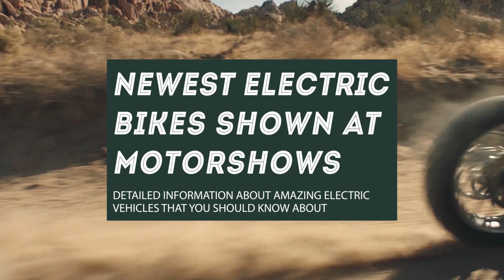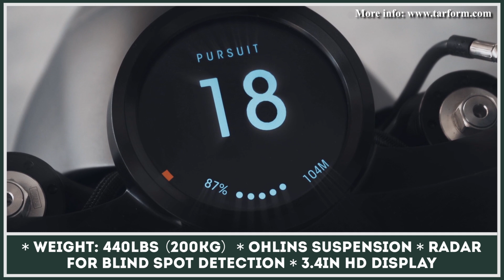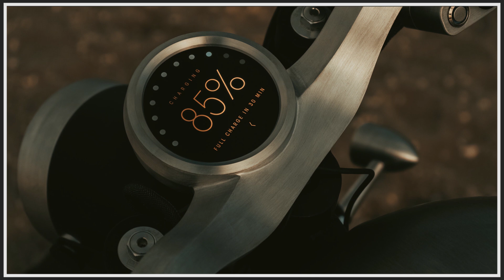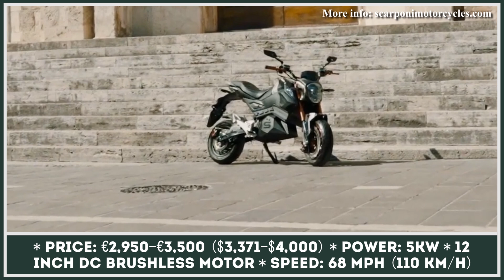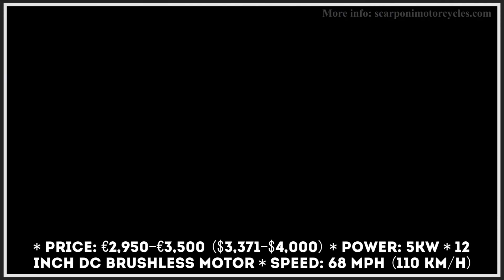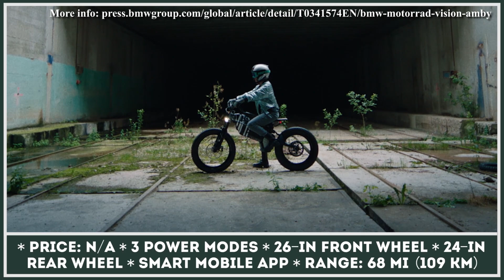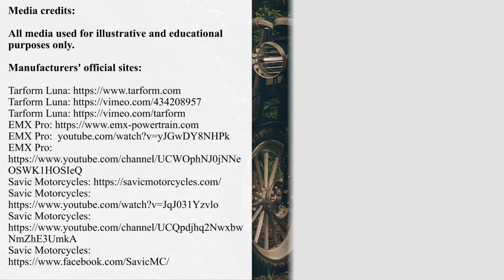Latest Electric Motorcycle Newcomers from Various Bike Styles: News Overview for 2022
EICMA, as any motorcycling fan knows, is the biggest exhibition dedicated to bikes and two-wheeler transportation and, as we previously highlighted in our video presentations, the most recent EICMA event was highlighted by an increased number of debuts of models with zero emission and electric powertrains.

We have dedicated a whole episode on our channel to electric scooters and bikes that were shown at this exhibition

Newcomers from EICMA kept many motorcycling journalists and average riders excited about the future of the industry but manufacturers are not planning on waiting for the next year's event and are using all the tools they have in order to draw attention to their upcoming electric bikes.

Today we would like to talk about e-motorcycles that were shown in Milan (but somehow didn't make it to our previous videos) or at lesser known auto-shows. Our round up also features exciting information about models that will go into production in 2022, so we are very likely to see more zero emission bikes on the streets.

It should be noted that we featured models from various design styles, so you will learn about scramblers, street-fighters, enduro, beginner models and dirt bikes. We tried to include relevant technical data and price sheets to make this video even more useful to you.